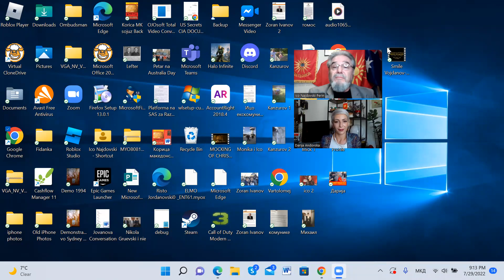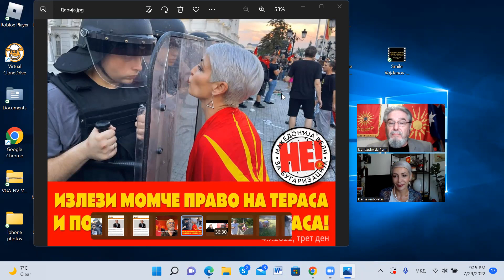Драги Георгиев требаше да замини вчера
Darija Andovska  стана симбол кај Македонците со нејзината слика погоре, нејзиниот патриотизам и нејзиниот професионализам кој ќе го откриеме вечерва во интервјуто.